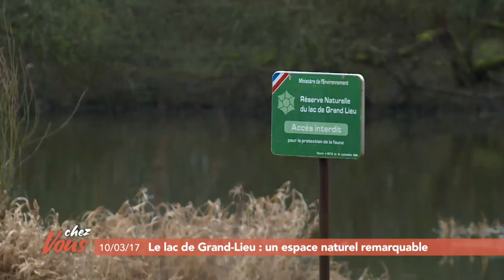Chez vous à Bouaye #5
C'est le dernier épisode de ce Chez Vous consacré à la commune de Bouaye. Pour finir cette semaine, nous partons à la reserve naturelle du lac de Grand Lieu, un espace naturel remarquable.